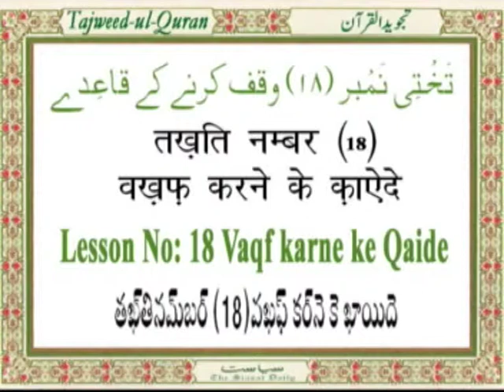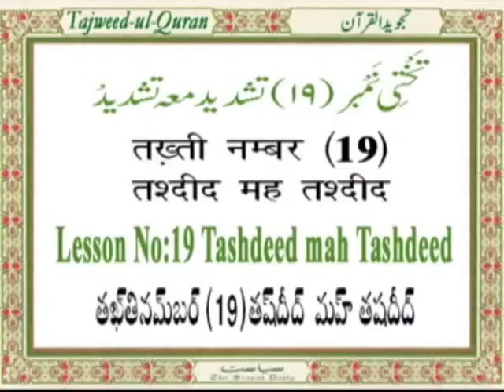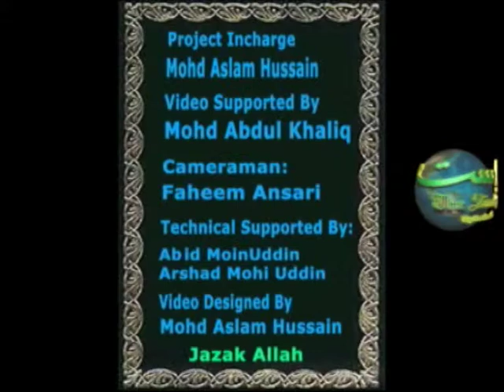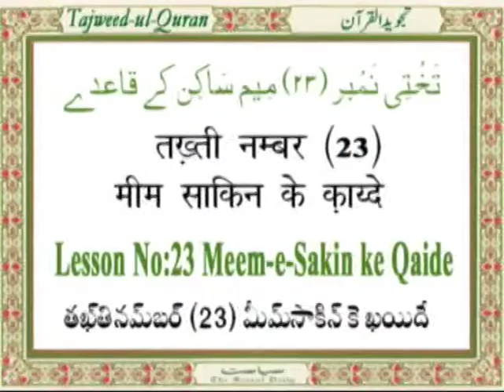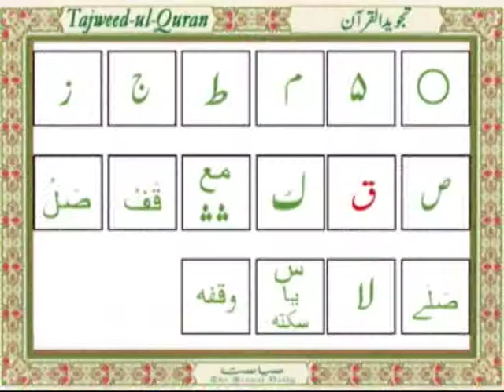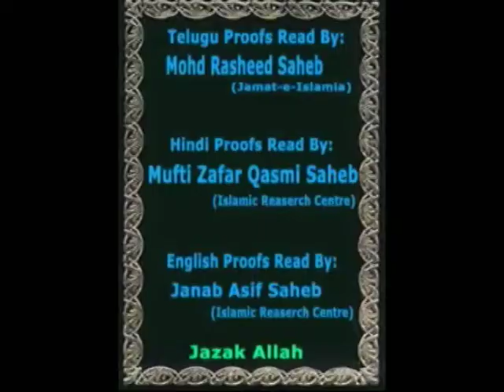VTS CD 1 VIDEO 04